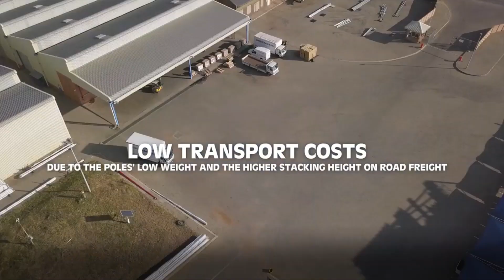Fiberglass Pole Manufacturing at Beka Schreder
BEKA Schréder's objective is to provide the right lighting solutions by optimizing the optical and mechanical design of luminaires. Using contemporary technologies, their goal is to always offer intelligent and sustainable lighting solutions in order to reduce energy consumption, as well as the overall cost of ownership!

BEKA Schréder started operations in 1978 in Namibia, a country that has one of the most corrosive climates in the world. The first products in manufacture were corrosion-resistant Glass Fiber Reinforced Polyester Poles and Public Lighting luminaires that continue to provide long-term solutions for hostile coastal and inland environments!

Check out this video, which showcases the BEKAPOLE from winding up to completed installations!